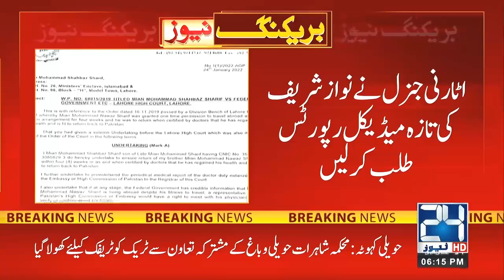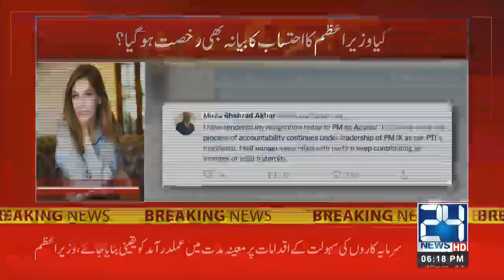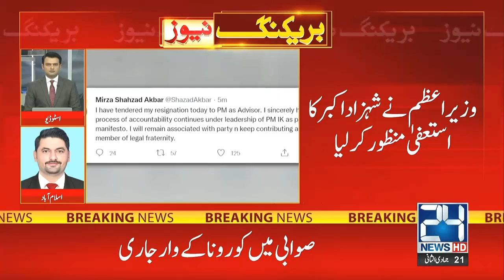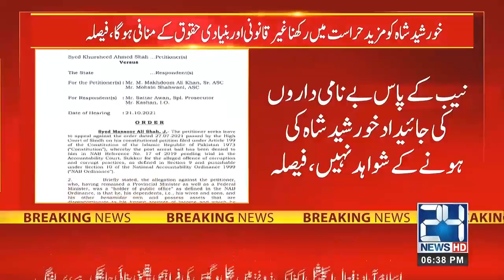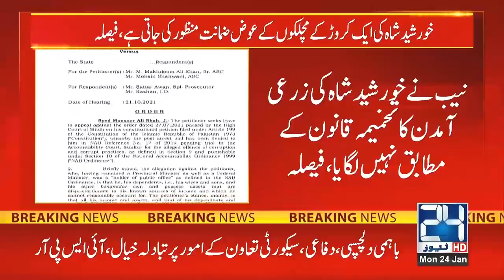6pm News Bulletin | 24 Jan 2022 | 24 News HD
6pm News Bulletin | 24 Jan 2022 | 24 News HD

24 News HD is one of the leading news channels of Pakistan bringing you the latest current affairs from Pakistan and around the world.  Live National Assembly and Senate Session.